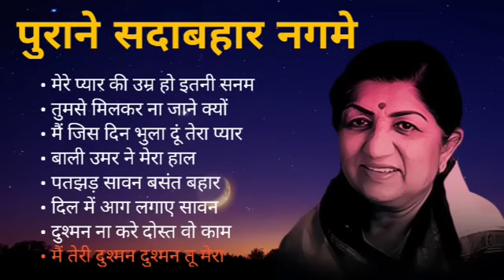Lata Mangeshkar Hits Old Songs Lata Mangeshkar Best Of Lata Mangeshkar सदाब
Lata Mangeshkar Hits   Old Songs Lata Mangeshkar   Best Of Lata Mangeshkar  सदाब //Hello Viewers Welcome To My YouTube Channel ,In this video, you'll be able to uncover the biggest Big Brother tips of 2023.
Laptop/phone/Pc
Big Brothre Tips